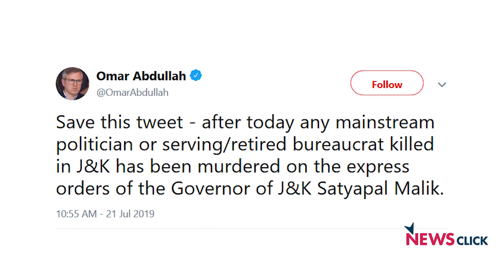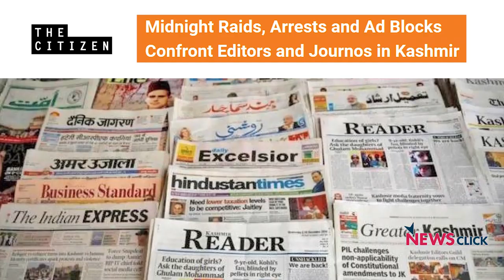BJP's Approach to Kashmir: Escalation Rather Than Resolution?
In this interview with NewsClick, civil rights activist Gautam Navlakha talks about the prevalent political atmosphere in Kashmir. He speaks about what the future may hold for the state in the light of the recent remark made by BJP leaders such as J&K Governor Satya Pal Malik, as well as statements made about Article 370 by Home Minister Amit Shah.